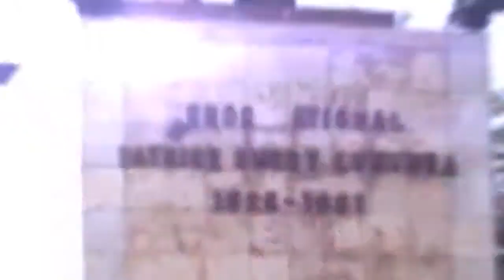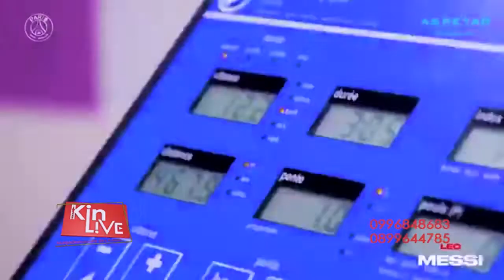ÉTAIT DE SIÈGE: L'ÉTAU SE RESERE POUR LES DEUX GOUVERNEURS MILITAIRE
KIN LIVE 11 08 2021: ÉTAT DE SIÈGE: L'ÉTAU SE  RESERE POUR LES DEUX GOUVERNEURS  MILITAIRE